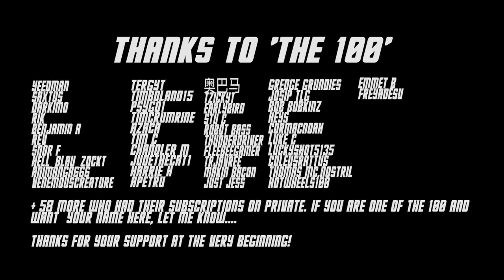The Stranger VR PCVR REVIEW - Can this BEAUTIFUL fps survive the Cauldron?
Here is the VR Cauldron Review of The Stranger VR. Thanks to Reality Arts Studio for supplying me with a copy before launch.

Could this be Destiny in VR? They haven't tested it on an Index yet. Well The Stranger VR looks fantastic, but how does it play?